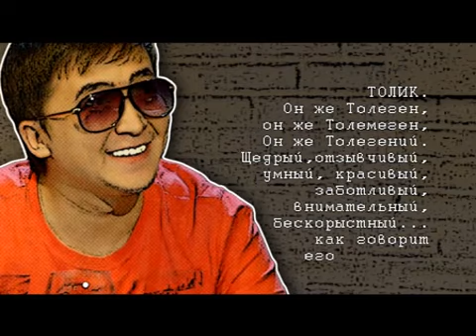Досье на Толика| Вузеры 4 | по будням в 20:00 на канале НТК